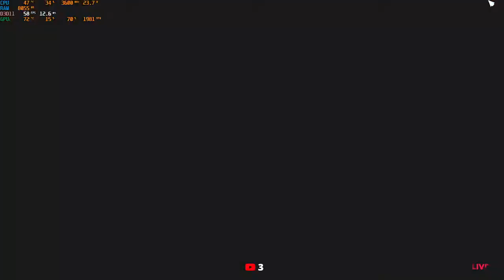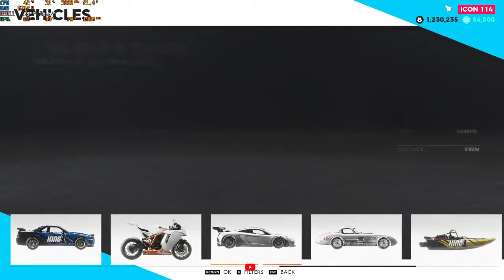The Crew 2 🔴Live Stream🔴 (GamePlay)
Fortnite Confirmation Code : 6Y4SUL

Pc Specifications :

CPU : Intel i7 7700
Graphics Card : Asus Dual Radeon RX580 8GB
RAM : 16GB Corsair Vengeance RGB (2x8GB 3000MHz)
Motherboard : Asrock HDV-B250m
CPU Cooler : NZXT AIO Closed Loop Liquid Cooler (Kraken M22)
Monitor : Asus 23.6" FHD Eye Care (1080p)

Tutorial Guides, Gaming, Music, Computer Technology, network Communication & More...